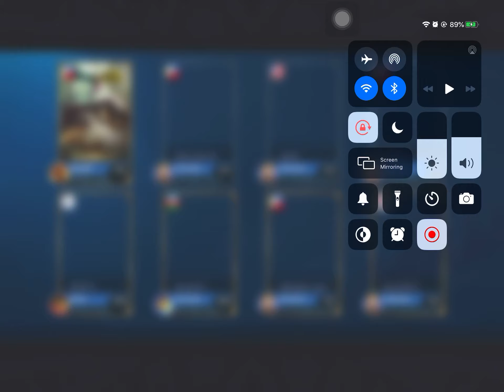Mobile Legends - Team Fight Tactics (Magic Chess) Gameplay